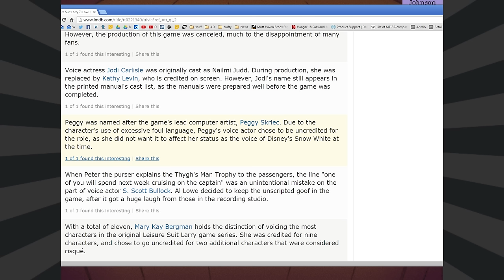Leisure Suit Larry 7 (Part 3: Foul Mouth)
Time to place your drink orders!